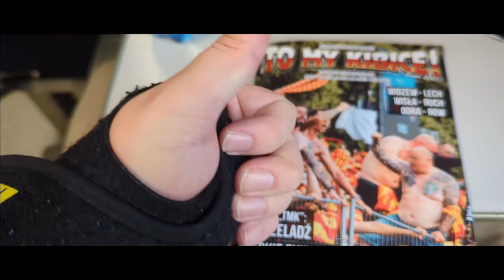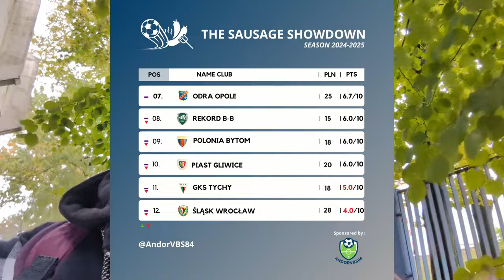ODRA OPOLE VS. ARKA GDYNIA | THE CZUBAK SHOW!!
Join me today for my first ever visit to Opole and Odra's stadium.

Futbology : AndorVBS84
Momento: AndorVBS

ODRA OPOLE VS. ARKA GDYNIA
06/10/2024 | 1.Liga | Kolejka 12
Stadion Miejski (Opole)

0:00 - Intro
3:30 - First Half
6:00 - Second Half
7:45 - Outro